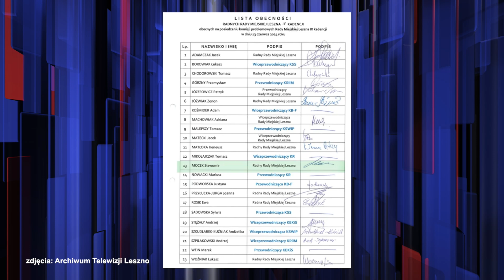Interpelacja Łukasza Borowiaka